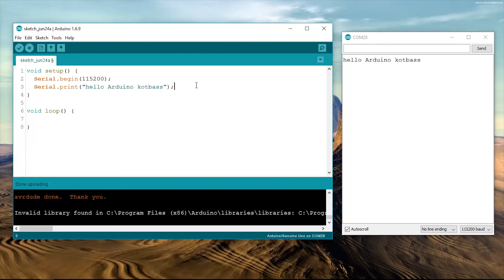Arduinoแบบแมวๆ :【Serial.print แบบคร่าวๆ】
รับปรึกษาการเขียนโปรแกรม Arduino ด้วยนะคร๊าบ